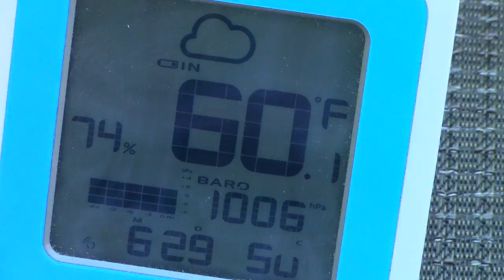PINK TRIANGLE GAY PRIDE PT2 014-06-28 MVI 2753